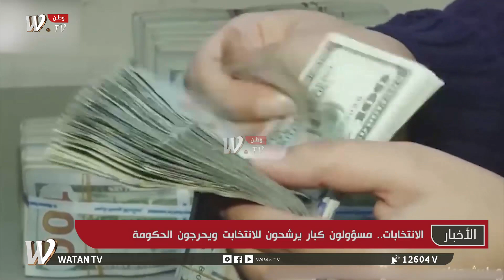حدث التوتر بين الأطراف السياسية عند أقتراب الأنتخابات حيث أتهم رئيس الوزراء مسؤولين بأستغلال المال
تقرير(شيبان سامي)
نشرة أخبارية مفصلة من قناة (وطنW.TV)، نرصد فيها آخر الأخبار والمستجدات في السياسة والأمن والاقتصاد على الساحة الوطنية.
النشرة من تقديم: الهام الجادري